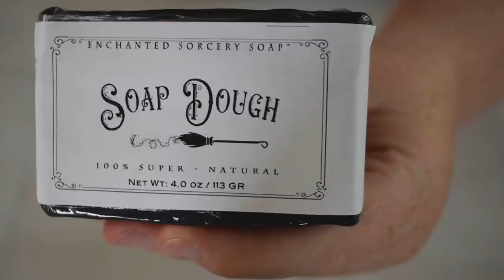Watermelon Soap Making 🍉 First time using Soap Dough and Extruder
This scent is described as having the aroma of sweet and sour mandarin oranges, pineapples, and wild watermelon.

Clay Extruder:

Colorants:
Equal parts Trial By Fire, Really Red and Queen of Hearts (mixed with olive oil) and Alpine Green

Mold:                         Homemade ☺️